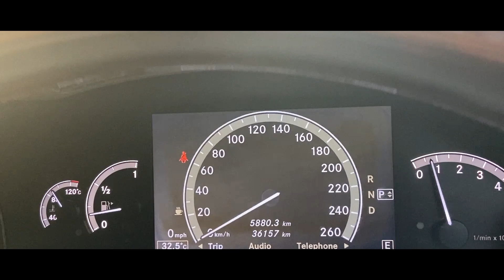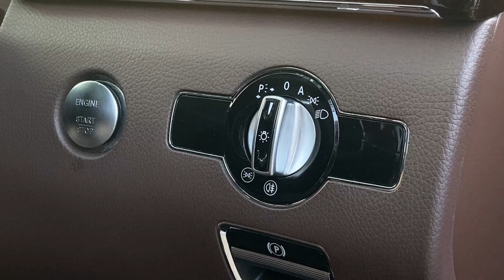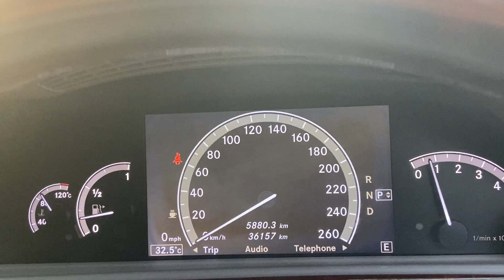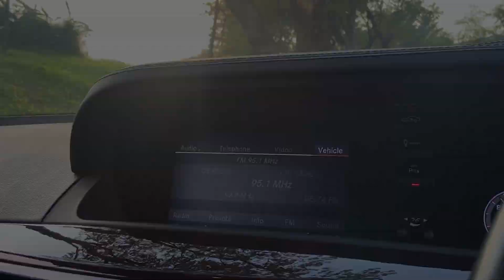DAPET MOBIL ANTIK NAN MEWAH MURAH | Mercedes Benz S350 | WITH ANGEL AUTOFAME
KM 36.000 ANTIK SEKALI Mercedes Benz S350 L RSE Full Original Full Spec NIK 2011 Perfect Condition.

Plat Genap, Black On Brown, Km 36.000, ANTIK SEKALI, Mobil Simpanan, Perawatan Service Rutin, NIK 2011, Pajak Panjang Sampai Bulan 11 2023, Mercedes Benz S350 L RSE, Kondisi Benar2 Sangat Istimewa Sekali, Full Original Gress Perfect Condition, Interior Sangat Rapih, Original Brown Leather Seat, Electric Seat With Memory, Electric Krey Side & Rear, 2 TV Headrest With Remote In Console Box, Sunroof, Ambient Light, Kaki2 Sangat Empuk dan Nyaman, Mesin Sangat Halus, Kabin Sangat Senyap, Tinggal Pakai.

Head Office :
AUTOFame Cibubur